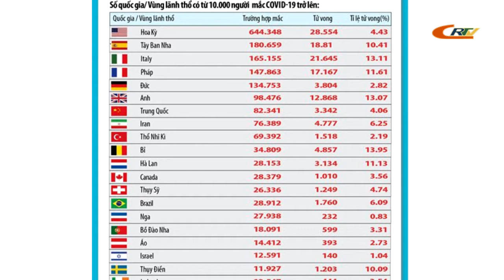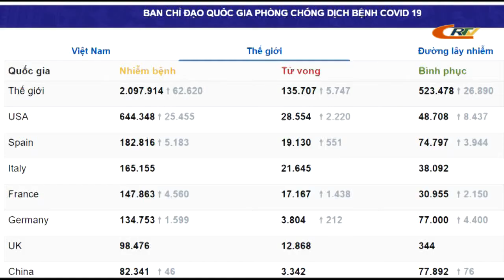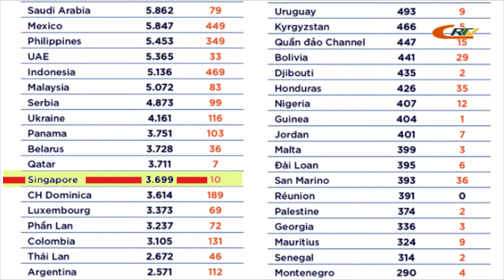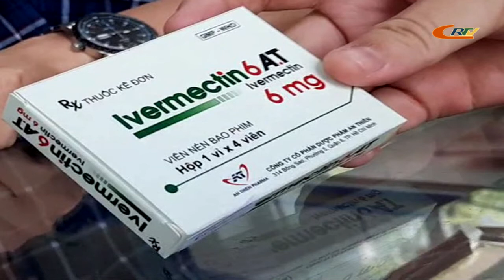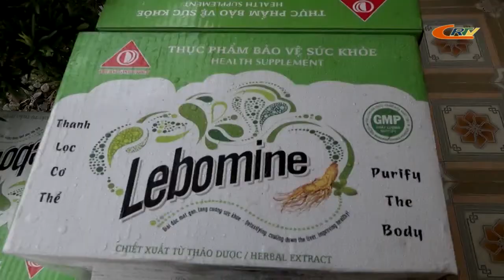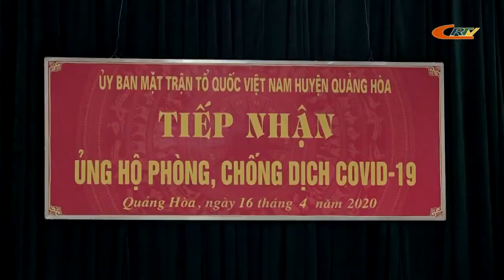Bản tin 9h10 ngày 17/4/2020